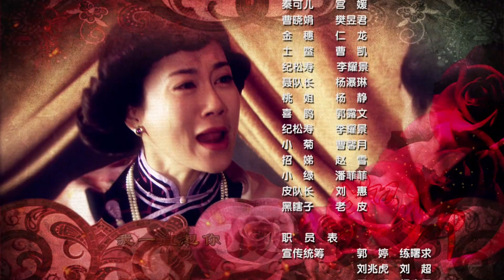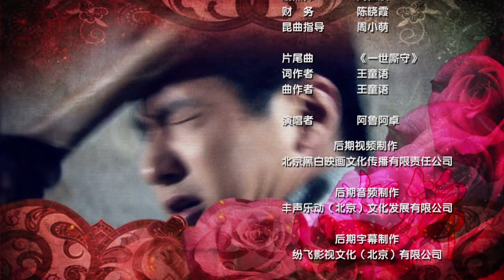【中國電視劇】名门笼中妻 04丨温峥嵘嫁给不能生育的豪门少爷，婚后被迫与人借精生子 （温峥嵘、李修蒙）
该剧讲述了民国初年，江南小镇两家最有名的酒楼——余家和曹家因为各自兴衰而走向敌对的故事。